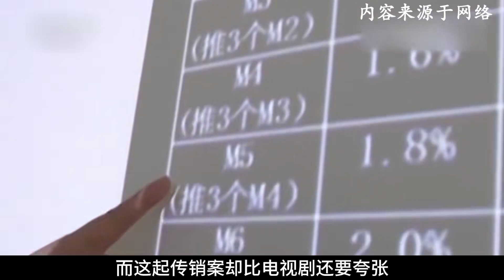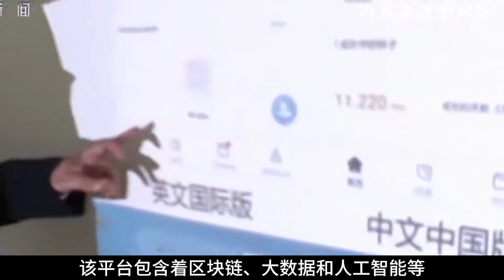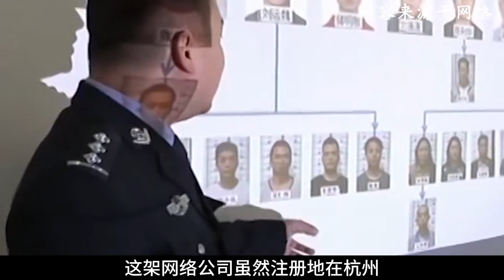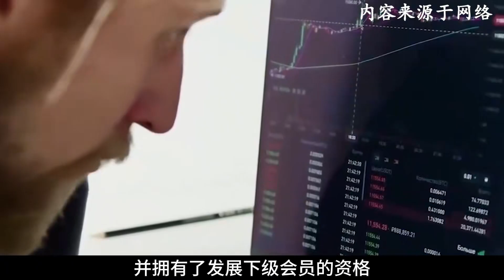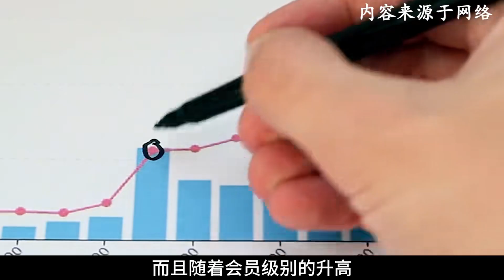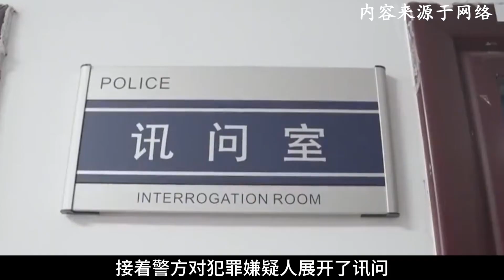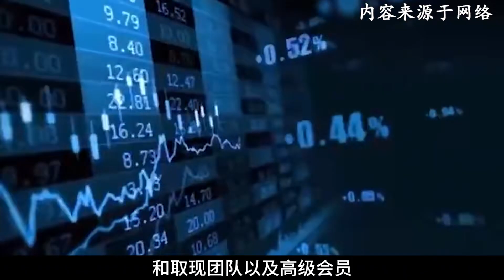買千萬豪宅藏十三億，推廣“區塊鏈種子”，觸及31個省市92萬人